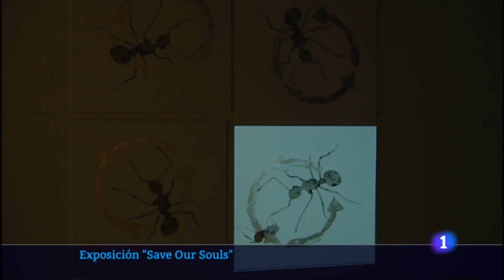Save Our Souls en el Museo de Arte Contemporáneo Esteban Vicente de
RTVECastillayLeon   🖥 El artista Luis Moro presenta una exposición para     salvar nuestras almas